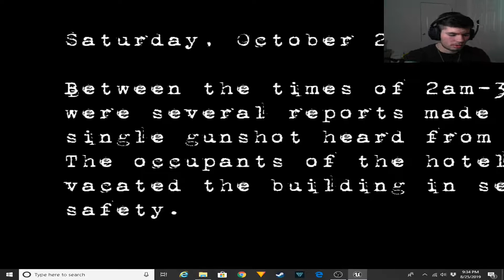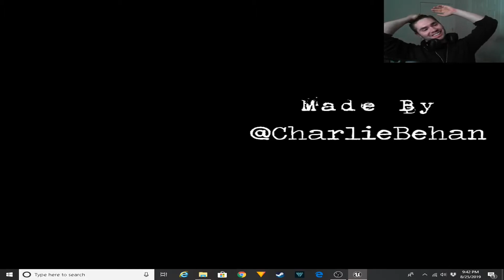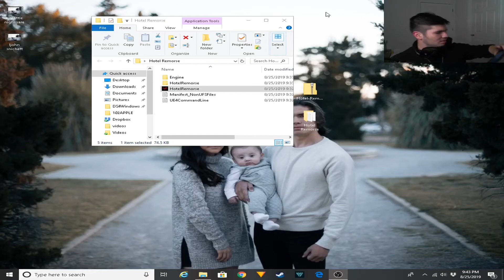WHAT HOTEL | Hotel Remorse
Hotel remorse is a horror game that made little since but made up with scares.